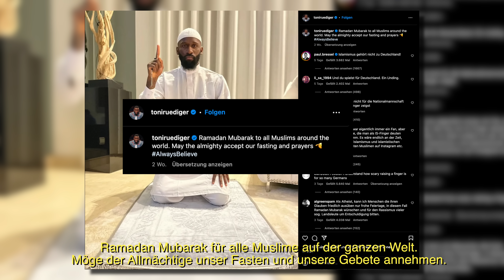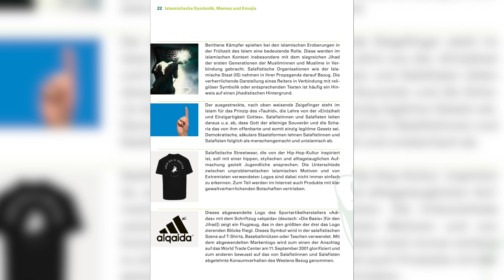IS-Gruß oder harmlose Geste?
Antonio Rüdiger zeigt den schlimmen Finger. Ist es überhaupt der schlimme Finger? Was spricht dafür und was spricht noch mehr dafür?

10% auf ein Abo: Code: morgenstern

Konto für Spenden:
NTSBDEB1XXX

ETH:
0xe34C9276a8a0918cCA9bad5be9D8bCd8B85f0B1C

BTC:
3J2ZdydnvANBbwgQjPgevjs1abpzy9iFDo

DOGE:
DGgt33hfpmvj4Gq6Ci36D9JCNhYnbo2qfZ

Quellen:
Das Internet